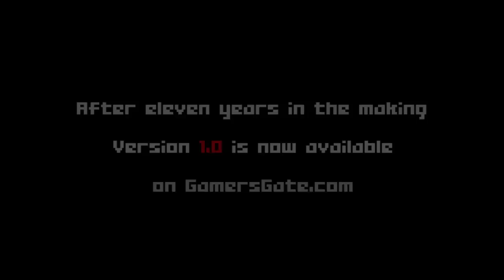Cortex Command 1.0 GamersGate Launch Trailer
and Steam

Trailer direction and production by Anton Pikalov